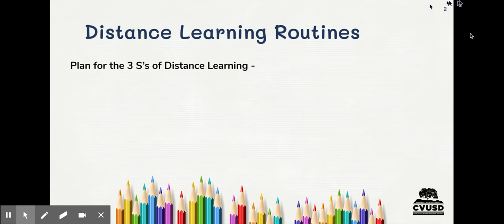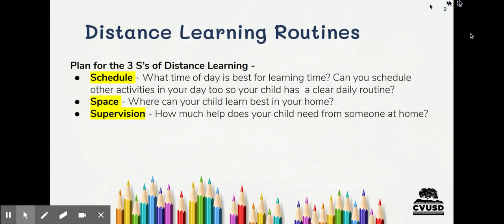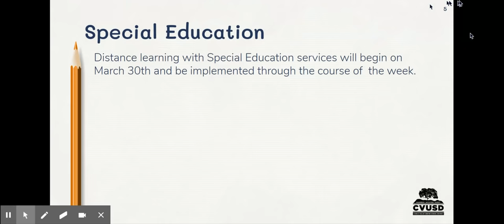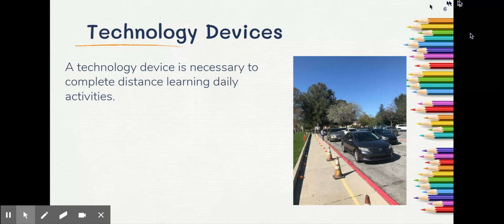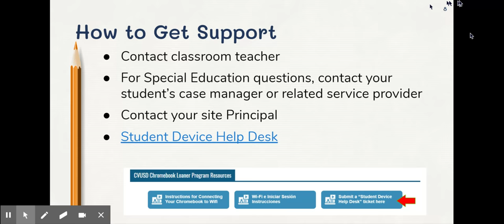CVUSD Elementary Distance Learning